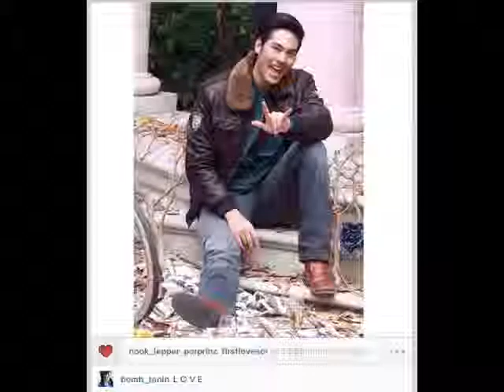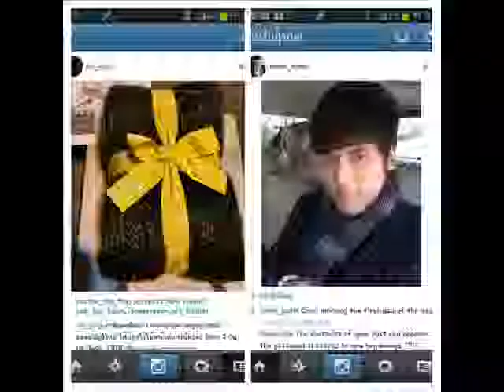Tanin&I Ver II